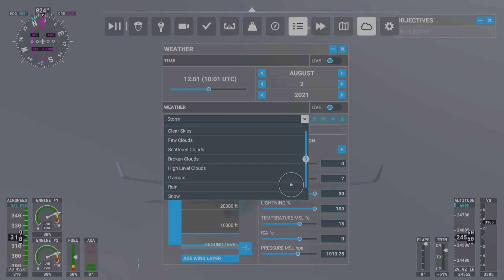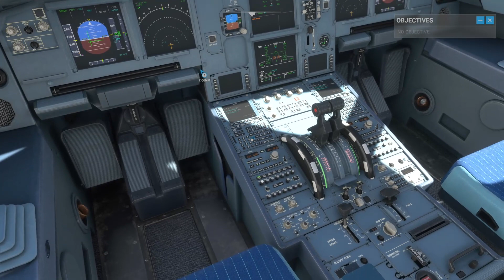Microsoft Flight Simulator XBox Series X Live Stream